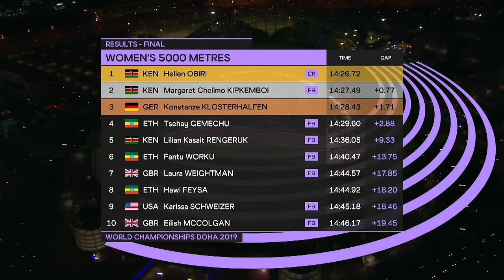Women's 5000m Final | World Athletics Championships Doha 2019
Welcome to the World Athletics Watch Party, join the conversation on Twitter with our hashtag WatchWorldAthletics.

In the women’s 5000m Hellen Obiri retained her title in a championship record of 14:26.72 in a pulverising race that saw eleven of those athletes strung out behind her breaking their personal bests.

The Kenyan was suitably rewarded for a run of utter determination from the moment she took the lead towards the end of the second lap – a lead she never relinquished.

Her team-mate Margaret Kipkemboi came through to overtake Konstanze Klosterhalfen in the home straight for silver clocking a personal best of 14:27.49, with the tall, thin German taking a richly earned bronze in 14:28.43.